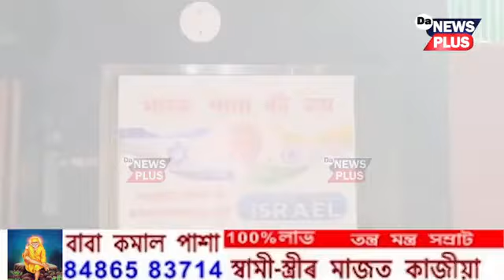সংসদত পেলেষ্টাইনীৰ সমৰ্থনত জয়ধ্বনি দিয়া সাংসদ ওৱেচিৰ বাসগৃহত আঁৰিলে 'ভাৰত মাতা কি জয়'ৰ পোষ্টাৰ